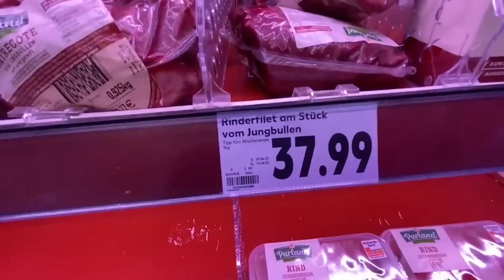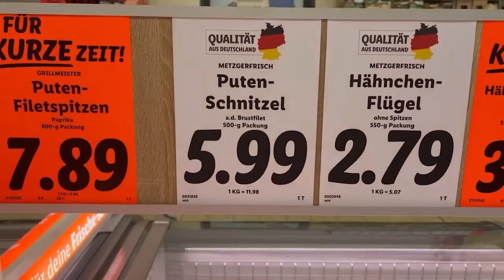🤔Німеччина винна у бідності росії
Російська пропаганда активно взялася формувати фейки про Німеччину. Мовляв: і недоїдають бідні німці, і взимку змерзнуть без російського газу. Розкажемо, чому подібна інформація про Німеччину — це брехня. Дивіться у сюжеті!